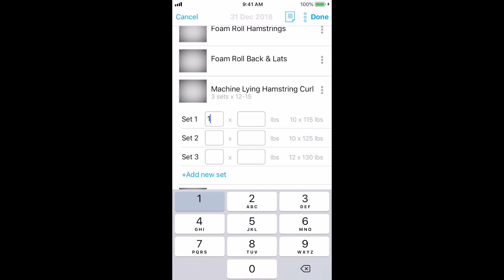What Our Clients Are Saying About Us